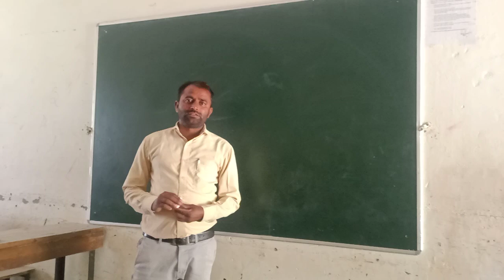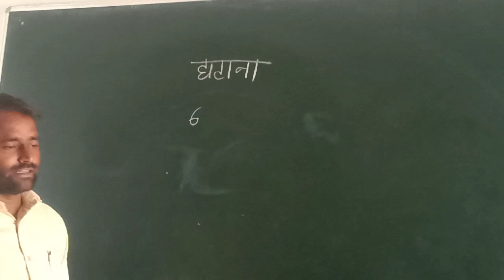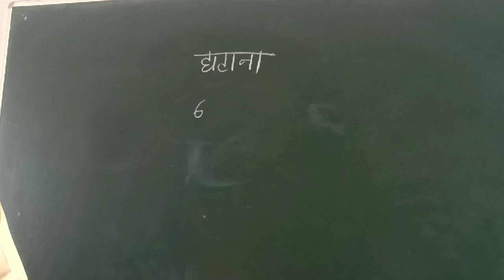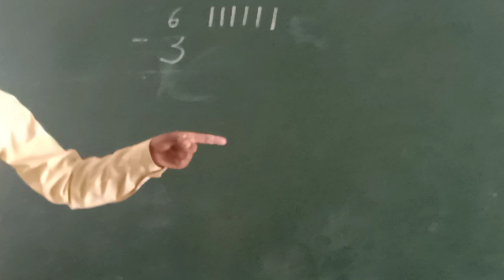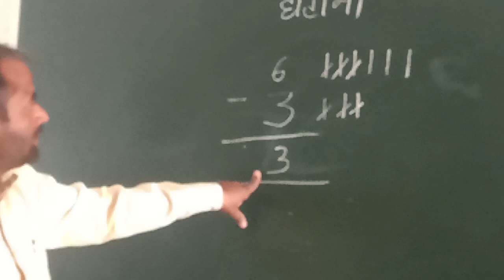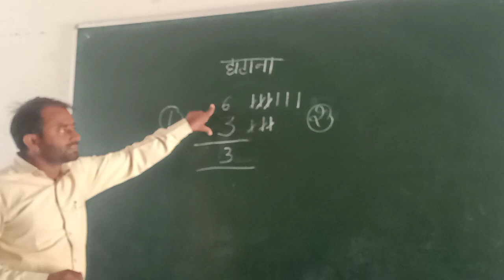Subtraction for cwsn by Ramendra Singh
Mahender Partap